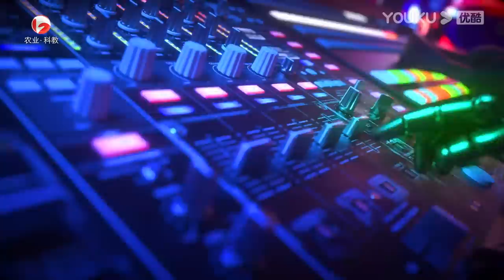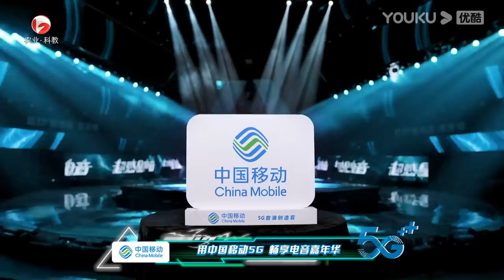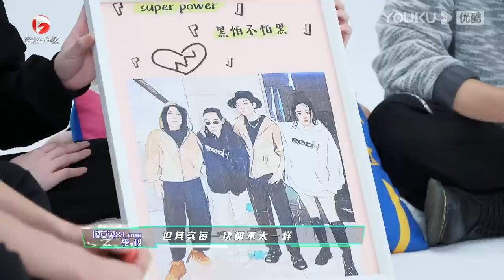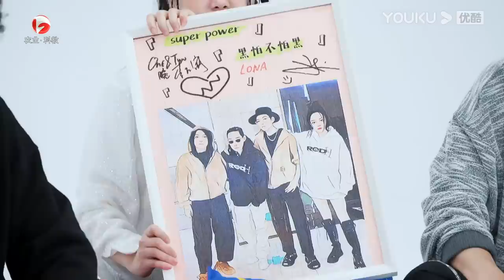MULTISUB【超感星电音E-Pop of China】EP11上 | 总决赛盛典！见证年度电音制作人诞生 |阿云嘎/弹壳/INTO1米卡/刘柏辛/刘雨昕/张靓颖 | 优酷综艺 YOUKU SHOW